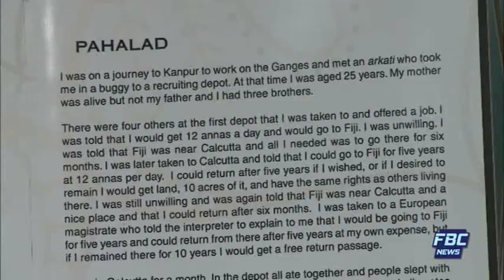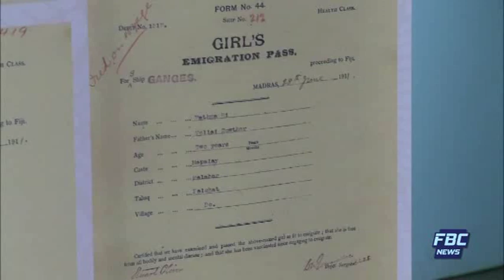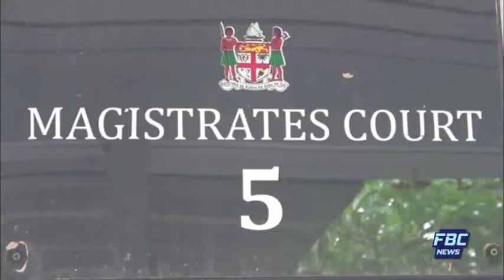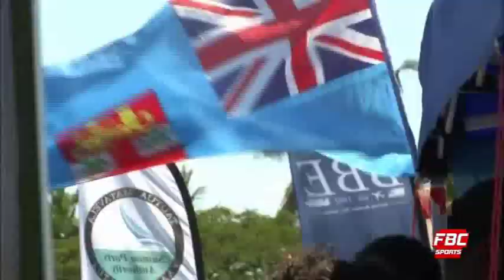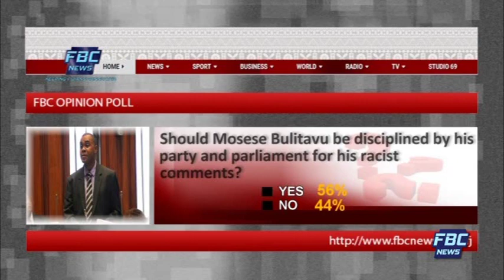FBC 7PM NEWS 15 07 19